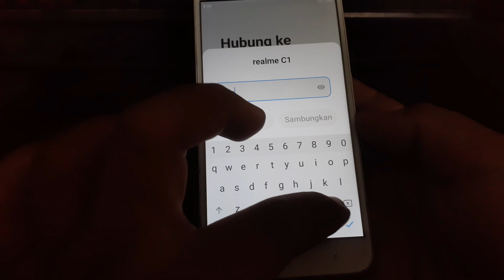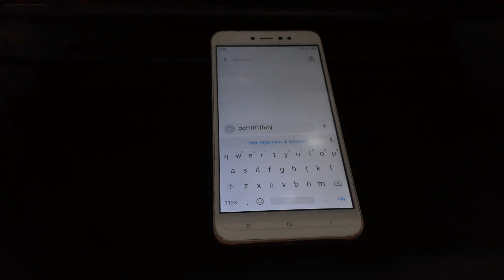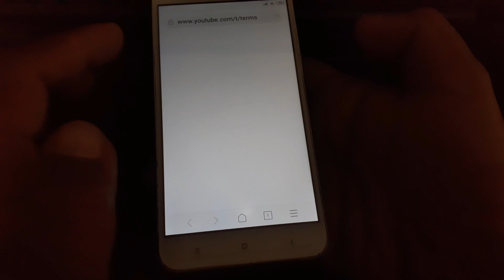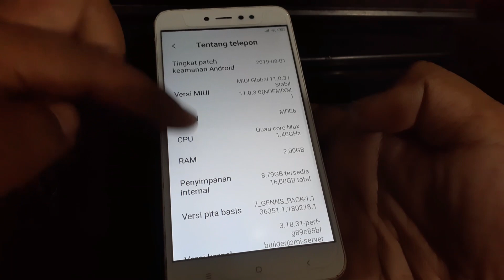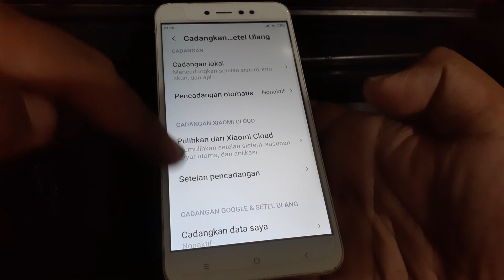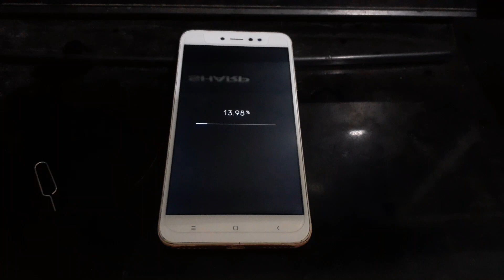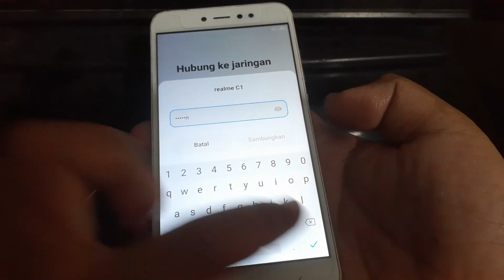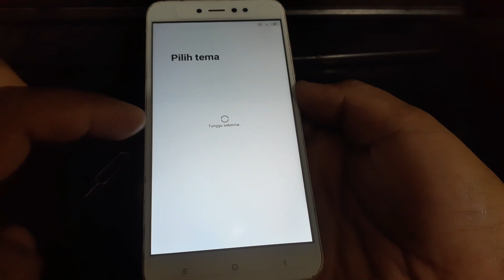cara buka akun google xiaomi note 5a tanpa komputer dan laptop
assalamualaikum wr.wb. kembali lagi di channel teknisi otocell
sahabat ponsel indonesia kali ini saya akan memberikan tutorial cara membuka akun google xiaomi note 5a yang lupa dan terkunci. silahkan di simak ya semoga teman2 berhasil dan sukses dalam mengerjakan nya. dan klu ada kendala silahkan komen dikolom komentar y. tks